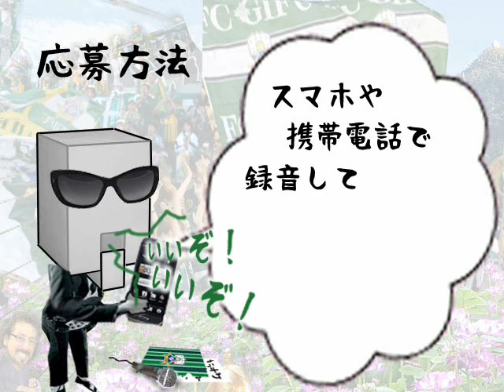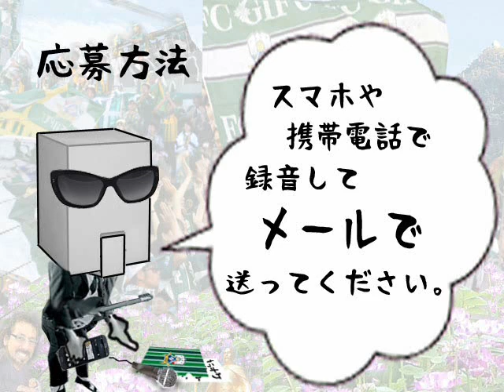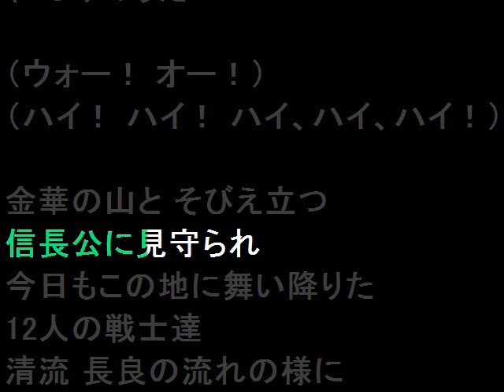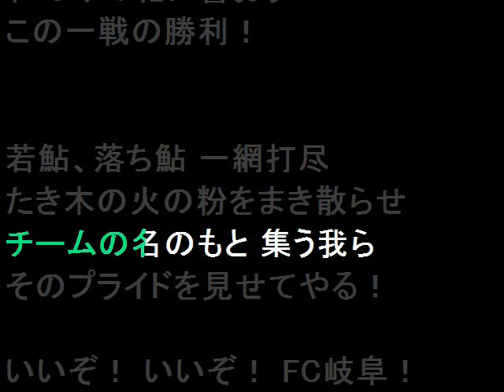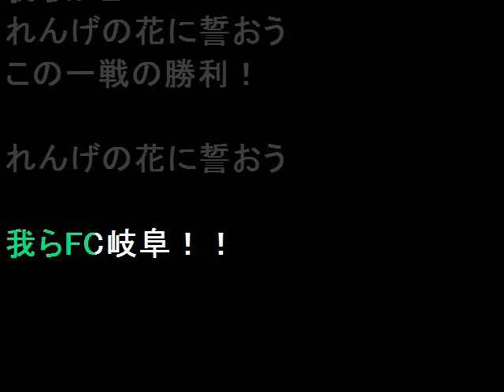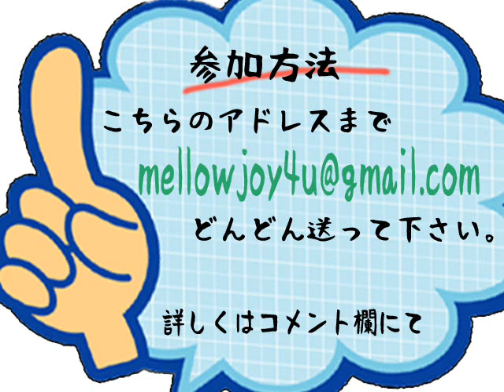みんなで応援！ＦＣ岐阜：れんげのうた大合唱カラオケ大会！ Say NO to racism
さぁ！２０１４年のシーズン、スタートです！
我らが新生ＦＣ岐阜の活躍を願って、みんなで応援歌の大合唱をしましょう！

☆☆☆☆［れんげのうた大合唱カラオケ大会］の参加者募集！☆☆☆☆☆☆

期間：２０１４年Ｊ２シーズン期間中、随時受け付け
募集内容：　ＦＣ岐阜を応援する方なら、どなたでも参加ＯＫ！

☆お手持ちの携帯電話やスマートフォンの「録音機能やアプリ」などで、あなたの歌声を録音して、メールで送ってください。

送られてきた歌声を、マルチトラックレコーディング（多重録音技術）で合成し、あたかもサポーターのみんなが合唱しているかのように編集して発表します。

一人で唄うも良し！仲間で参加するのも良し！お父さん、お母さん、おじぃちゃん、ばーちゃん！ちびっ子からコアなバモスゾーンのサポーターのみんなまで！
歌の上手い下手は、関係なし！全部唄っても、気に入ったフレーズだけでも、「ＦＣ岐阜っ！」の掛け声だけでもＯＫ！です！
そんな、みんなの応援する気持ちを届けてください。
そして、一緒にＪ１昇格を目指しましょーう！

［　録音した歌声の送り先　］

こちらまで、お名前(ペンネーム)をお書き添えの上、どんどんお送りください。
皆様のご参加、お待ちしております。